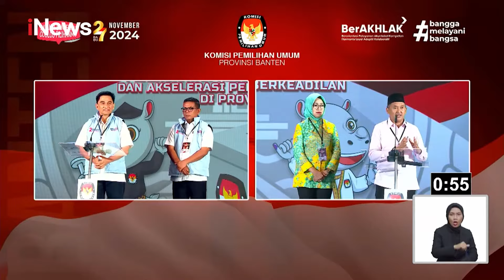Dimyati Sebut Wanita Jangan Dikasih Beban Berat Apalagi Jadi Gubernur, Sindir Airin?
Airin Rachmi Diany-Ade Sumardi terlibat debat panas dengan Andra Soni-Dimyati Natakusumah. Debat itu merupakan rangkaian dari Pilkada Banten 2024.

Dalam debat itu, Dimyati menyebut wanita jangan dikasih beban berat apalagi jadi gubernur. Hal itu dianggap menyindir Airin yang sedang berjuang untuk menjadi gubernur Banten 2024.